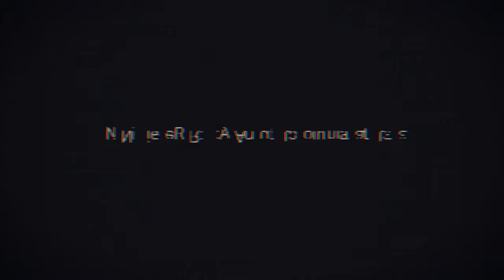NieR: Automata - 3.4.2.0 - boy meets robot slaughter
remember when I said this wouldn't be all video? haha funny guy